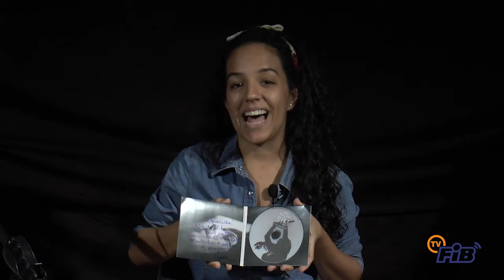Profissão Compositor #1 - Catia Machado